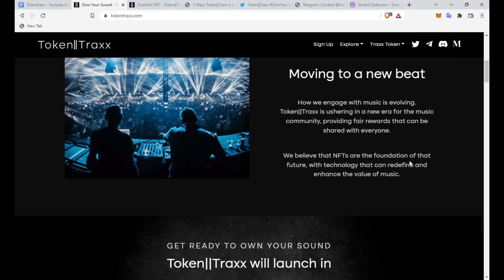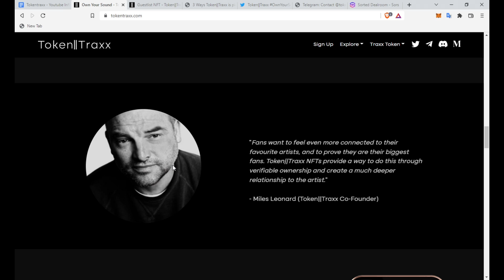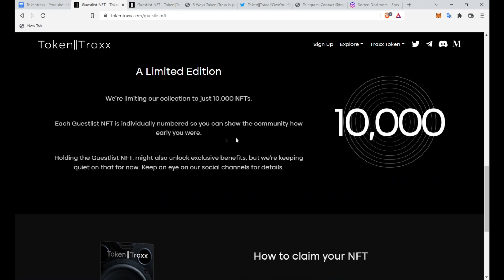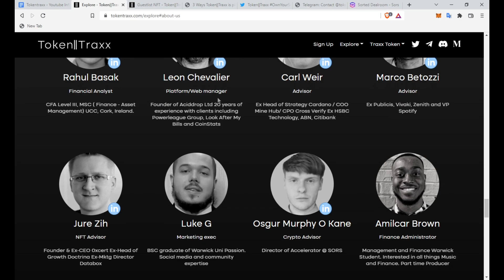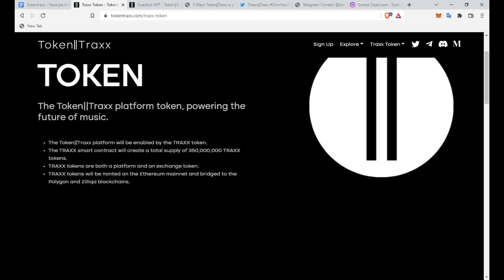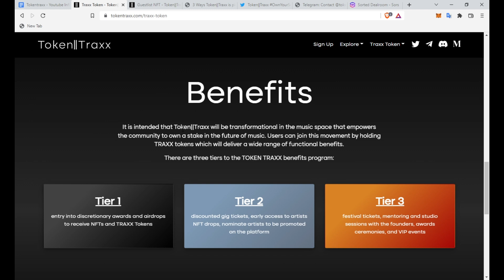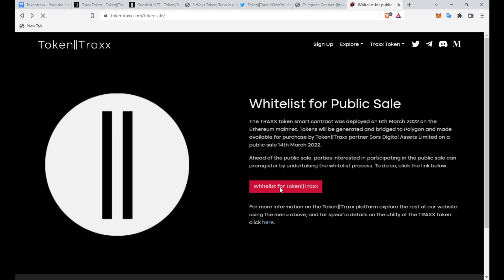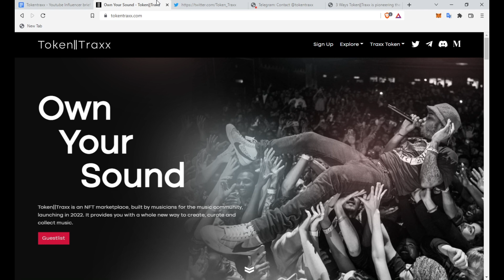Token||Traxx - Provides you with a whole new way to create, curate and collect music! CryptoAdvance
A small technical delay means the token sale has been pushed to the 21st so there is still time to sign up to the whitelist!!!